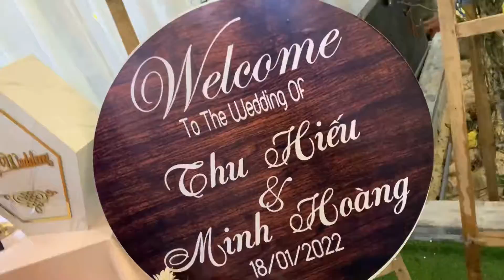Mùa cưới 2022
Cưới